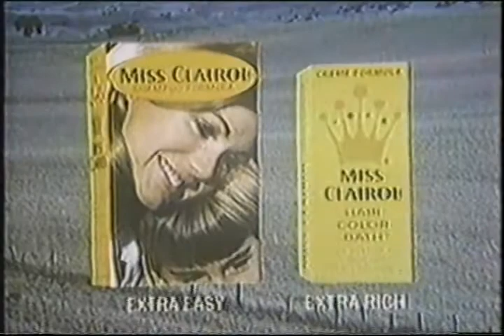1971 Miss Clairol Hair Color Bath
When she let's her hair down, the sun comes up.